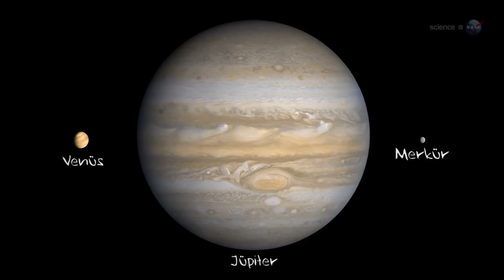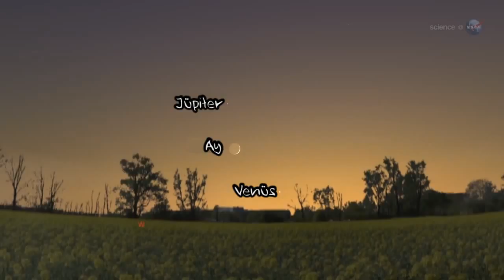Kavuşumlar (NASA / Evreni Ölçmek) (Yer ve Uzay Bilimleri)